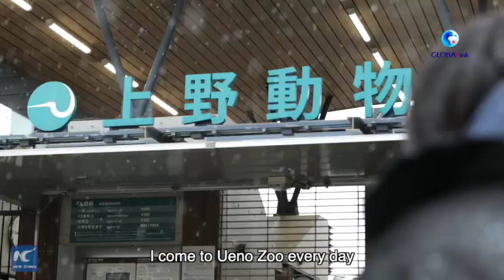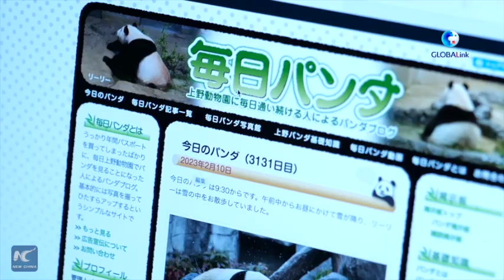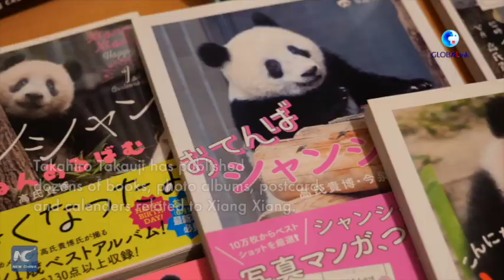GLOBALink | 3139 days! Japanese panda fan photographs Chinese pandas for over a decade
For 3139 days, Takahiro Takauji, a Japanese web designer who founded the Daily Panda blog, has been photographing pandas in Tokyo's Ueno Zoo no matter rain or shine. Follow Xinhua correspondent to learn about his passion for Chinese pandas!